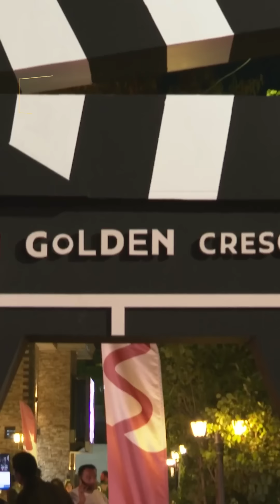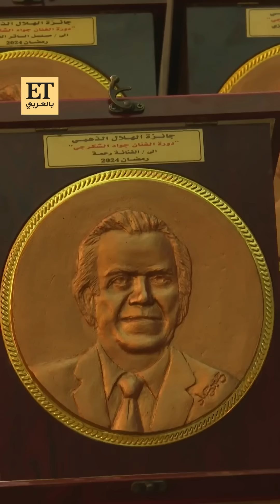✨ ماذا جمع ماغي بو غصن وأحمد زاهر في بغداد؟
✨ دورة مهرجان الهلال الذهبي في بغداد حملت اسم جواد الشكرجي في دورته السادسة تكريماً لمسيرته الفنية الطويلة.. و ET بالعربي تواجد الأسبوع الماضي في حفل تكريم نجوم دراما رمضان 2024 والتقى النجوم المكرمين ومنهم ماغي بو غصن وأحمد زاهر وجمانه كريم وهيفاء حسوني وحسين حافظ وصبا إبراهيم ومريانا مايكل وعلي فاضل وحسن حسني ومحمود الترك وغيرهم